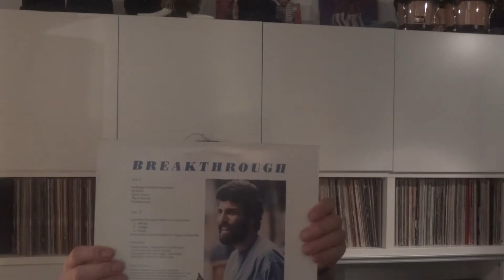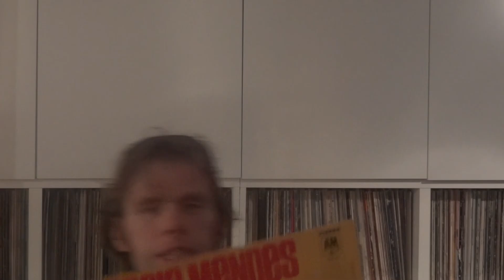Vinyl Finds #73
D C Lewis
Eddie Daniels
More